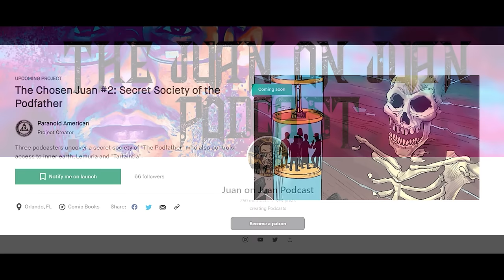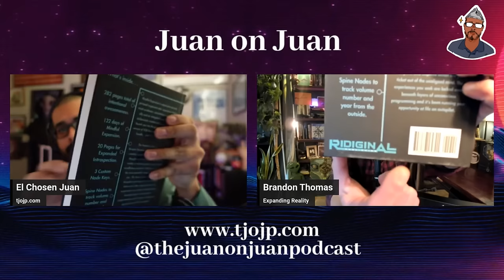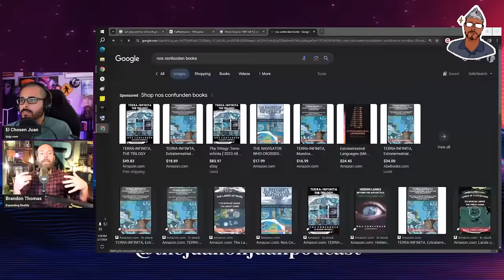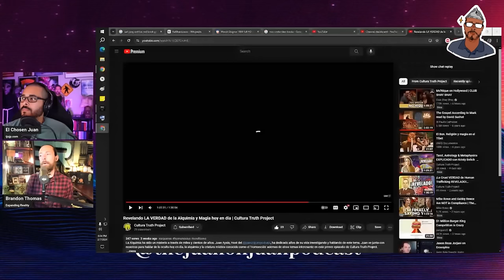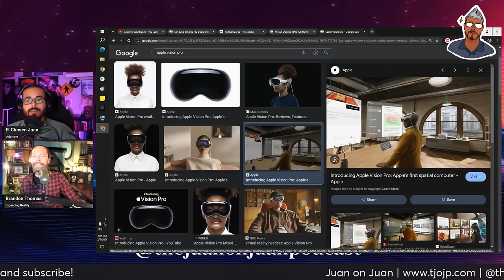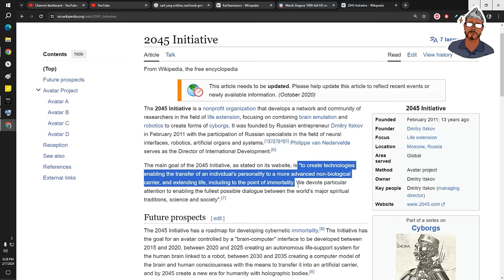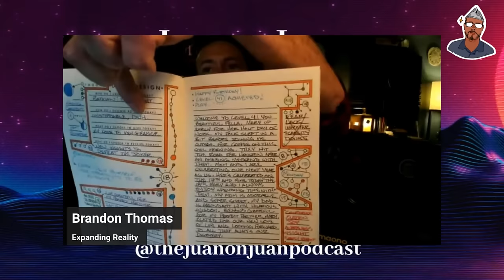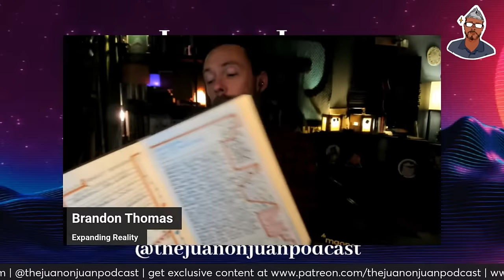#204 | Perception Management, Inner Space Entities, & Expanding Realities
Call into the show and leave a message at (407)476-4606

In this episode, Brandon and I talk a bit about everything. We discuss pyschedelics, aliens, vision, secret societies, Heaven, Bees, journaling, and much much more!

Get your subscription for Paranormality Magazine! I am on the cover for the June 2023 issue.